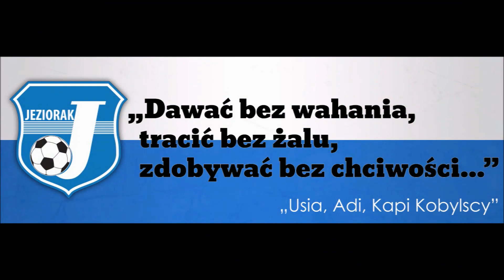MKS Korsze - Jeziorak Iława 1:2 (1:1) - gole z meczu 10 kolejki IV ligi, 6.10.2018